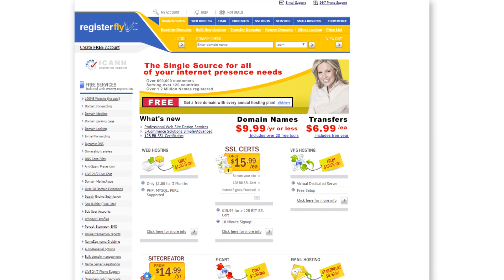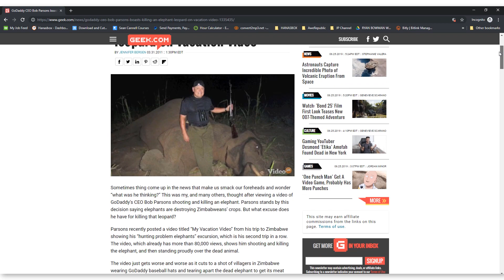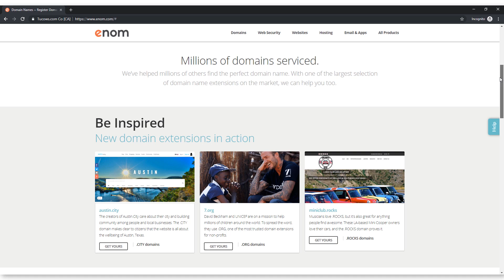Which Domain Registrar Should I Use? Is there TOP or BEST Domain Seller? (WeAsk.tv Q7)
A domain is the starting point for your online presence, but what is the best domain registrar to use? Are there BAD domain sellers or are they all the same? Based on my experience, there are definitely some sub-par registrars you want to avoid. I'll describe why in this video, explain why I use Godaddy, and give some other recommendations.